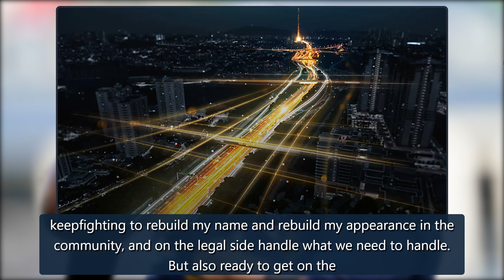Deshaun Watson: Cleveland Browns set to trade for Houston Texans quarterback | NFL News | Sky Sport